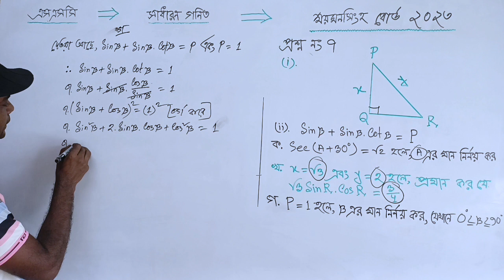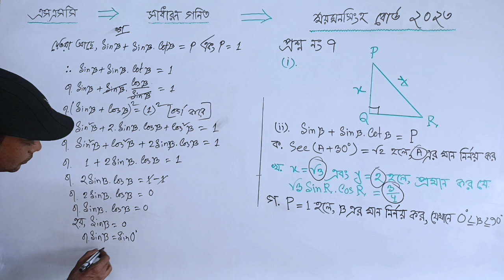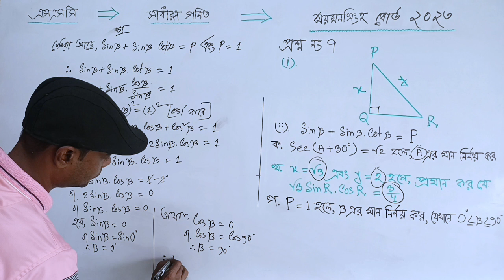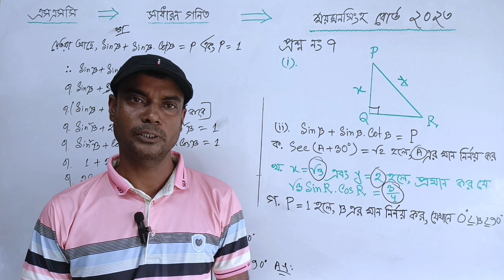SSC Math Mymensingh Board 2023 || Trigonometry || এসএসসি গণিত ময়মনসিংহ বোর্ড ২০২৩ || ৭ নং সৃজনশীল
More video class of Anowar Math Care :

বীজগাণিতিক অনুপাত ও সমানুপাত || অধ্যায় ১১ || নবম-দশম শ্রেণির সাধারণ গণিত

ত্রিকোণমিতিক অনুপাত (Trigonometric Ratio):
অনুশীলনীঃ

নবম শ্রেণির গণিত, দশম শ্রেণির গণিত, নবম দশম শ্রেণির গণিত, নবম-দশম শ্রেণির গণিত, এসএসসি গণিত, ৯ম-১০ম শ্রেণির গণিত ত্রিকোণমিতি, নবম শ্রেণির গণিত ত্রিকোণমিতি, দশম শ্রেণির গণিত ৯ম অধ্যায় ত্রিকোণমিতি, নবম দশম শ্রেণির গণিত ত্রিকোণমিতি, এসএসসি গণিত নবম অধ্যায়,  অধ্যায় ২ ত্রিকোণমিতি, অধ্যায় ৯ম অনুশীলনী ৯.১ ও ৯.২, অনুশীলনী ৯.১ ও ৯.২, নবম দশম শ্রেণির সাধারণ গণিত অনুশীলনী ৯.১ ও ৯.২, এসএসসি সাধারণ গণিত অনুশীলন ৯.১ ও ৯.২, গণিত নবম-দশম শ্রেণি,  এসএসসি গণিত নবম অধ্যায়,
রাজশাহী বোর্ড ২০২৩ সমাধান,
ঢাকা বোর্ড ২০২৩ সমাধান,
যশোর বোর্ড ২০২৩ সমাধান,
বরিশাল বোর্ড ২০২৩ সমাধান,
চট্টগ্রাম বোর্ড ২০২৩ সমাধান,
কুমিল্লা বোর্ড ২০২৩ সমাধান,
দিনাজপুর বোর্ড ২০২৩ সমাধান,
ময়মনসিংহ বোর্ড ২০২৩ সমাধান,